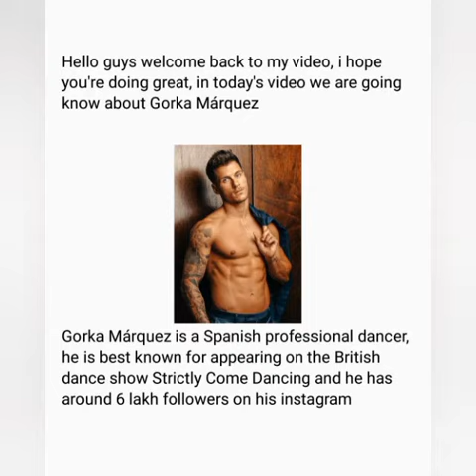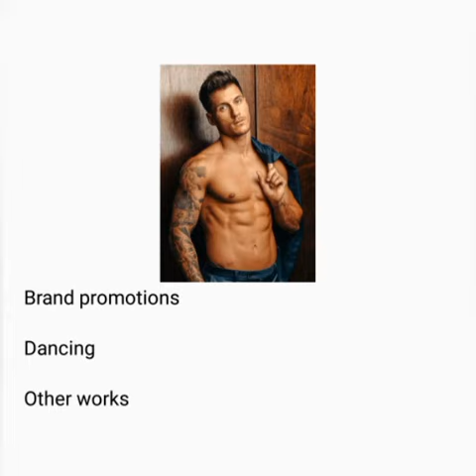Gorka Márquez lifestyle/ Gorka Márquez net worth/ Gemma Atkinson Boyfriend Gorka Márquez lifestyle